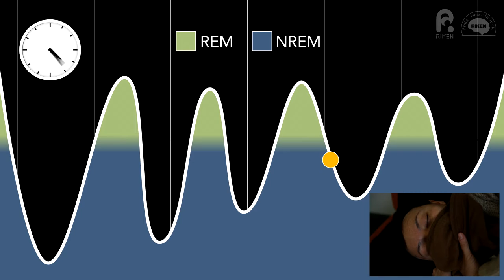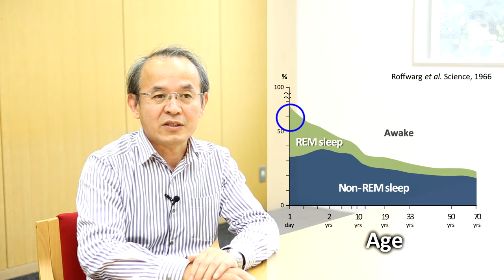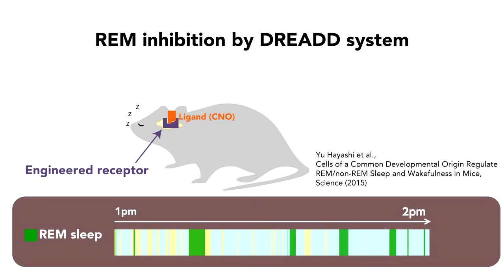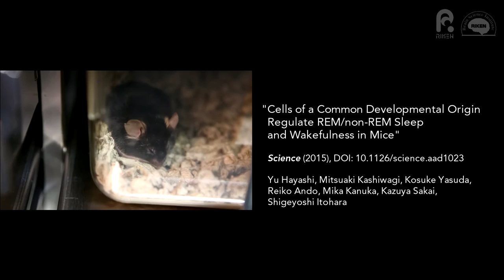New insights into REM sleep crack an enduring mystery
REM sleep-the phase of night-time mammalian sleep physiology where dreams occur-has long fascinated scientists, clinicians, philosophers, and artists alike, but the identity of the neurons that control REM sleep, and its function in sleep have been controversial due to a lack of precise genetic methods to study the sleeping brain. Now, in a remarkable demonstration of a recent brain technology, neuroscientists provide the first answers to both questions, identifying a neural circuit in the brain that regulates REM sleep, and showing that REM sleep controls the physiology of the other major sleep phase, called non-REM (NREM) sleep.